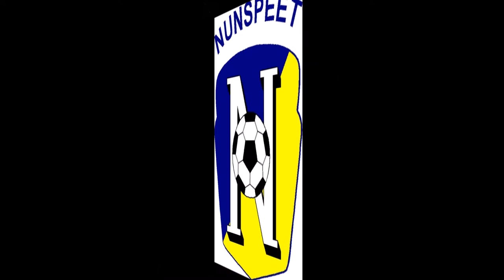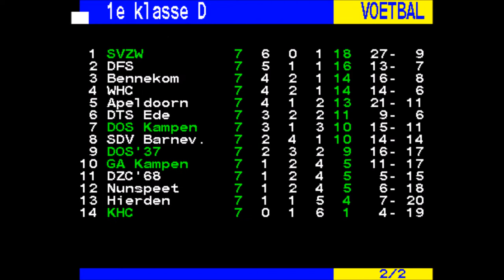Bennekom-Nunspeet 2 november 2019